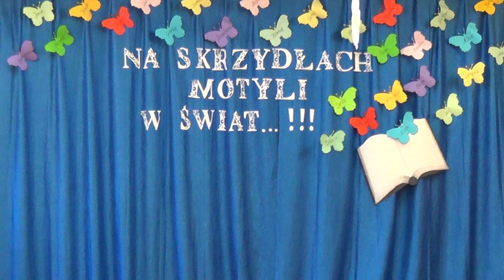Słoneczna Jedyneczka Zakończenie Roku cz.1